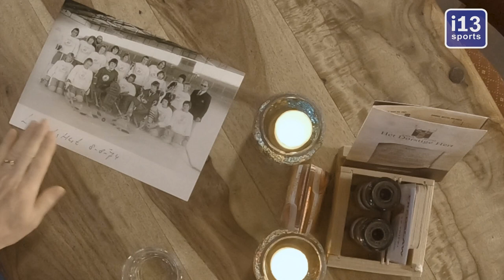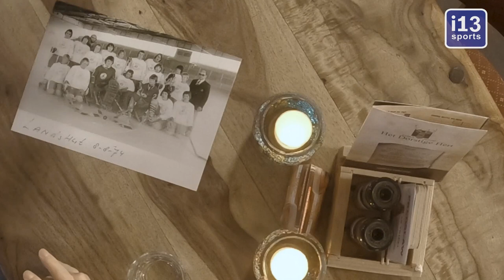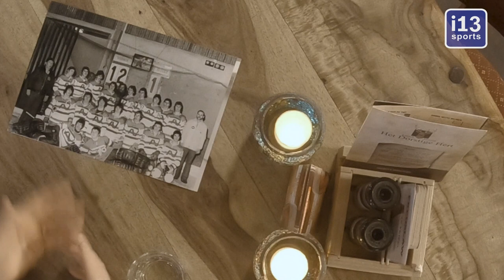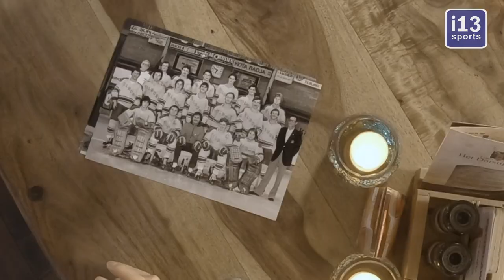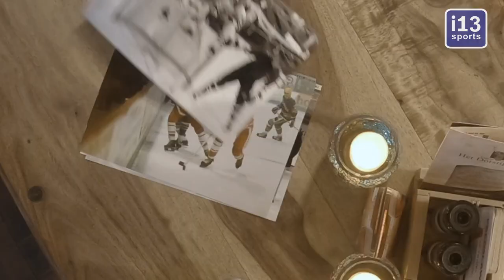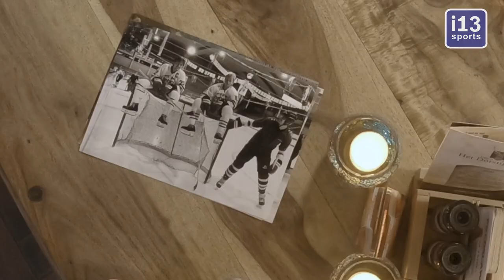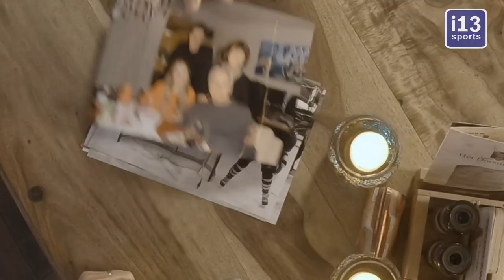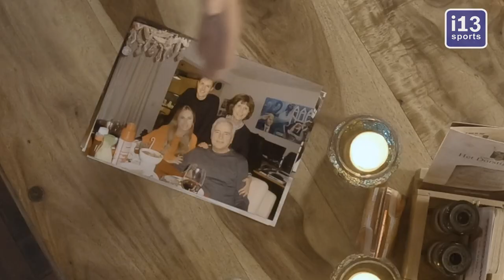Hans Smolders bereikte puur op wilskracht en doorzettingsvermogen de top in het Nederlands ijshockey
Hans Smolders geboren op 15 september 1960 en groeide op in een Tilburgse volkswijk. Dag en nacht was hij te vinden op de naastgelegen ijsbaan. Zijn hele omgeving vertelde hem dat hij al veel te oud was om de top te kunnen bereiken. Dit gaf Hans nog meer motivatie wat resulteerde dat Smolders ijshockey speelde van 1971 tot 1986  als vaste kracht bij het 1e team van Tilburg Trappers,  waarvan tien jaar op internationaal niveau bij Tilburg Trappers. In deze periode kwam hij tevens uit voor jong Oranje en het Nederlandse ijshockeyteam.

In een reeks uitzendingen op internetplatform i13media zal oud Tilburg Trapper speler Klaas van den Broek in gesprek gaan met andere oud spelers. In deze aflevering Hans Smolders.
Deze video maakt onderdeel uit van een reeks video's die door i13media en i13sports gemaakt zijn met mensen die in het verleden bij de Tilburg Trappers betrokken waren.

De auteursrechten en andere intellectuele eigendomsrechten op de video's, illustraties en ander beschermd materiaal op het YouTube kanaal van i13media. berusten bij Prevanovi respectievelijk de rechthebbenden van dat materiaal. Bedoelde rechten gaan op geen enkele wijze over op personen of organisaties die toegang krijgen tot dit kanaal.